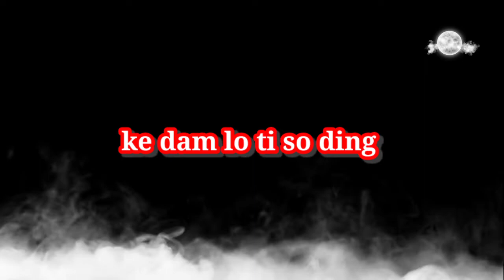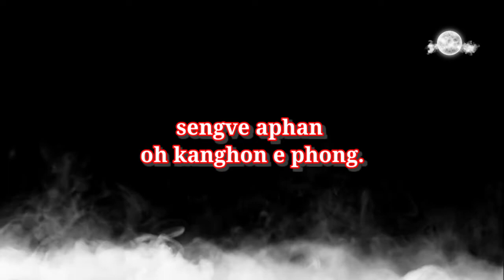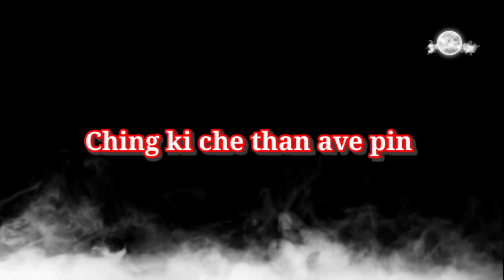SENG KRENG APOR LE LA RUVE//song lyrics /New Official Release video